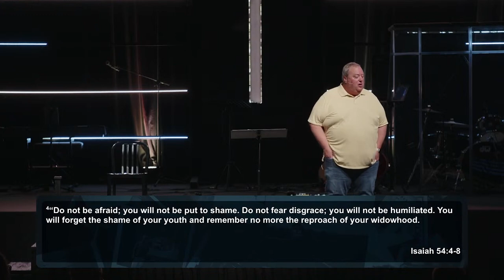Legacy | Father's Day 2024 | 6.16.24